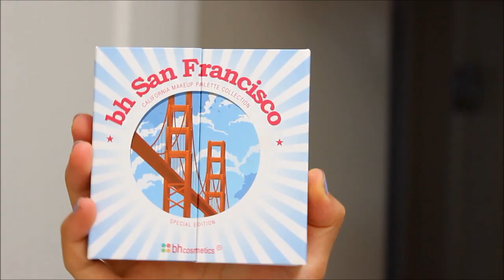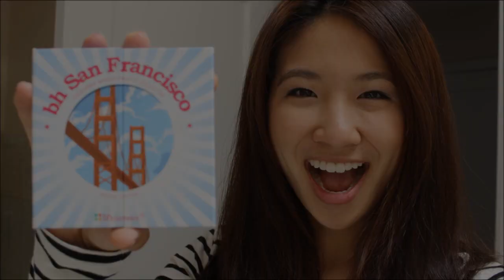Back to School Outfit, Hair, Makeup!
Get ready for your first day back to school with me, with the perfect outfit, hair, and makeup! Thumbs up for more back-to-school videos.

I know that the first day of school can be very nerve racking which is why I put together a video with a cute and casual outfit, natural makeup, and a simple hairstyle. Whether you already started your first day of school or you will start soon, I'm sure that you will be gorgeous in anything you wear! Show confidence inside and out!
xo, Ally

If you made it here, use the secret phrase, I am beautiful inside and out as an extra bonus entry :)